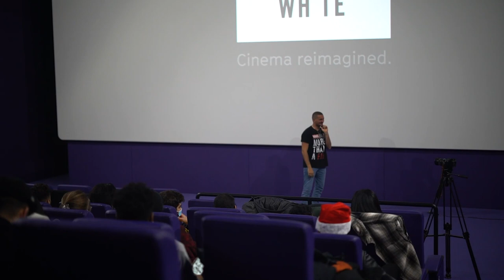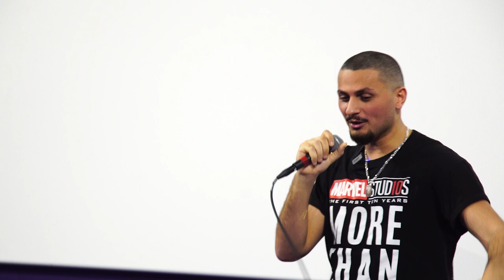J'AI PRIVATISÉ UNE SÉANCE SPIDER-MAN NO WAY HOME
Voici la vidéo de l'événement spidermannowayhome que j'ai pu créer en collaboration avec le White cinéma !

Merci à tous ceux qui étaient présent, on se refait ça très bientôt

Merci au WHITE CINEMA pour son accueil !

Monteur : Tino
Miniature by Naila